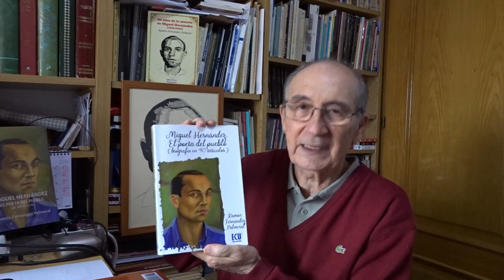Presentacion libro "80 años de la muerte de Miguel Hernández"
Libro disponible en Amazon El viernes 29 de abril de 2022 a las 20 h se presentará el libro "80 años de la muerte de Miguel Hernández" (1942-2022) de Ramón Fernández Palmeral en la Biblioteca Municipal María Moliner de Orihuela, intervendrán: Aitor L. Larrabide, director de la Fundación Cultural Miguel Hernandez, Julio Calvet Botella, prologuista del libro y del autor.
Venta en Amazon y en Librería Codex de Orihuela: